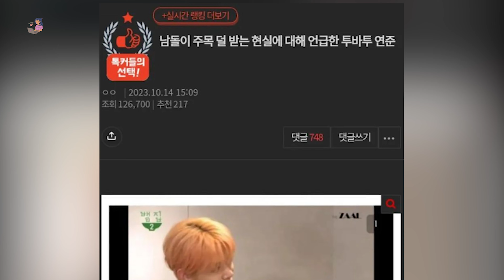YEONJUN TXT BAGIKAN PENDAPATNYA TERKAIT BAHWASANYA GIRLGRUP YANG LEBIH DISUKAI PUBLIK